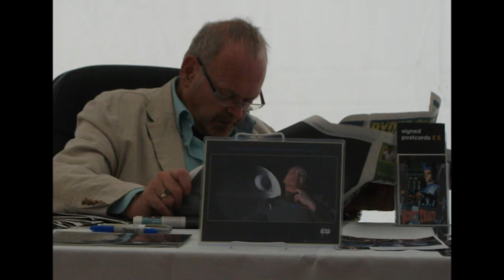Richard LeParmentier Starmania 2010 Interview: 25.09.10